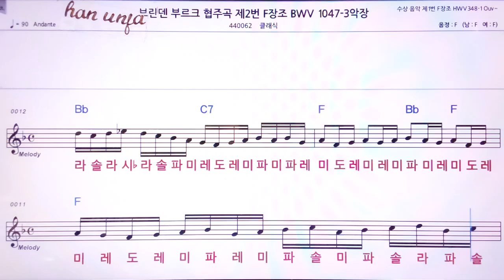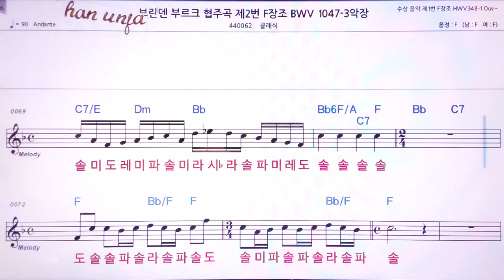💖브린덴 브르크 협주곡/ 클래식 👍MR,노래방, 악보, 코드,Karaoke With Sheet Music